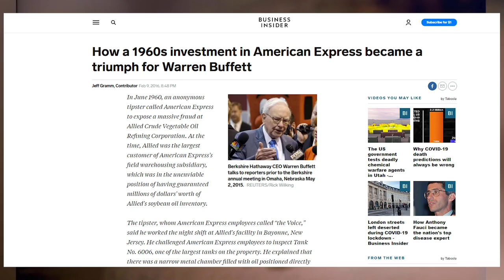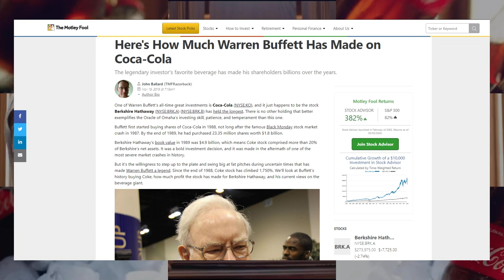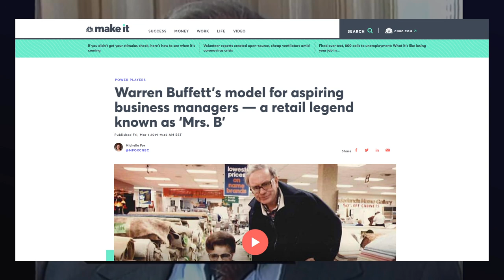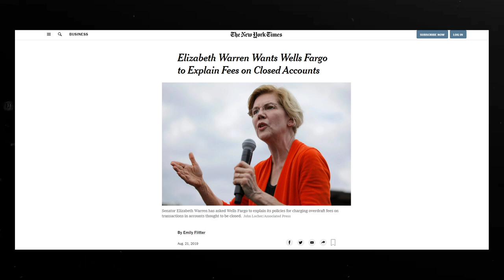10 Things Warren Buffett Owns That Cost More Than Your Life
In this Video, David Dodge's team shows 10 things Warren Buffett owns that cost more than your life!!   Well, not exactly, but it is kinda funny how incredibly WEALTHY he is.  Warren Buffett is one of the world's richest men and he owns some pretty amazing things.

Warren Edward Buffett is an American investor, business tycoon, and philanthropist, who is the chairman and CEO of Berkshire Hathaway. He is considered one of the most successful investors in the world and has a net worth of US $88.9 billion as of December 2019, making him the fourth-wealthiest person in the world.  Some consider him to be the MOST successful Investor of all time!

Warren Buffett was born in Omaha, Nebraska. He developed an interest in business and investing at a young age, eventually entering the Wharton School of the University of Pennsylvania in 1947 before transferring and graduating from the University of Nebraska at the age of 19. He went on to graduate from Columbia Business School, where he molded his investment philosophy around the concept of value investing that was pioneered by Benjamin Graham. He attended the New York Institute of Finance to focus his economics background and soon after began various business partnerships, including one with Benjamin Graham.  He created Buffett Partnership, Ltd in 1956, and his firm eventually acquired a textile manufacturing firm called Berkshire Hathaway, assuming its name to create a diversified holding company. In 1978, Charlie Munger joined Warren Buffett and became vice-chairman of the Berkshire Hathaway Company.

Warren Buffett has been the chairman and largest shareholder of Berkshire Hathaway since 1970. He has been referred to as the "Oracle" or "Sage" of Omaha by global media outlets. He is noted for his adherence to value investing and for his personal frugality despite his immense wealth.  Research published at the University of Oxford characterizes Warren Buffett's investment methodology as falling within "founder centrism" – defined by a deference to managers with a founder's mindset, an ethical disposition towards the shareholder collective, and an intense focus on exponential value creation. Essentially, Warren Buffett's concentrated investments shelter managers from the short-term pressures of the market.

Warren Buffett is a notable philanthropist, having pledged to give away 99 percent of his fortune to philanthropic causes, primarily via the Bill & Melinda Gates Foundation. He founded The Giving Pledge in 2009 with Bill Gates, whereby billionaires pledge to give away at least half of their fortunes.

For A Wholesale Step by Step + Simple Systems check out my FREE Wholesale Blueprint:

David Dodge is a Real Estate Investor with over 15 years of experience.   He first started investing in Real Estate when he was in college, at the age of 21 years old, at the University of Missouri-Columbia.  David specializes in wholesaling properties (finding motivated sellers and flipping their houses) as well as teaching others how easy it is to learn how they too can wholesale Real Estate for huge profits.  David and his team have wholesaled over 400 houses to date and his company “House Sold Easy” averages about 8-12 wholesales a month.

David also loves to fix-and-flip properties as well as add properties to his rental portfolio.   David has over 50 rentals currently and he has a goal to take his rental portfolio to over 150 properties in the next 24-36 months.  David specializes in finding motivated sellers and finding motivated seller lists!

David is also the Co-Author of “The Ultimate Guide to Wholesale Real Estate” Book.   He has a podcast “Discount Property Investor” that teaches people all about wholesaling real estate as well as tons of tips and tricks about marketing, wholesaling, and specifically wholesaling properties and finding motivated sellers as well as finding motivated-seller lists.